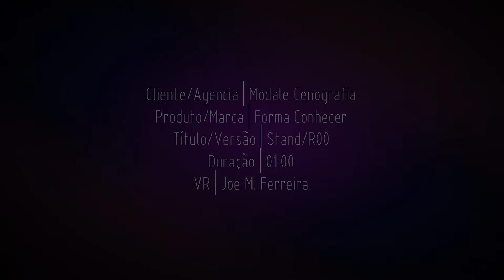VR Forma/Conhecer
Para receber o link do projeto em formato VR me envie uma mensagem.

Projeto em VR do projeto Forma/Conhecer.
Criação por Karoline Valotta.
Montadora Modale Cenografia.